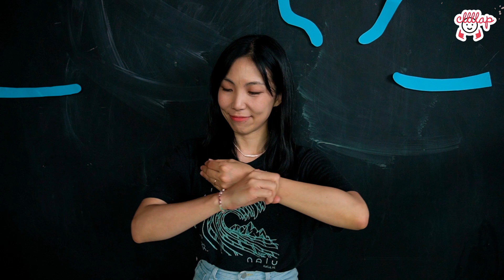Children's Book Song | 🐟I'm the Biggest Thing in the Ocean | Read Aloud & Sing Along | 영어그림책 노부영 책육아